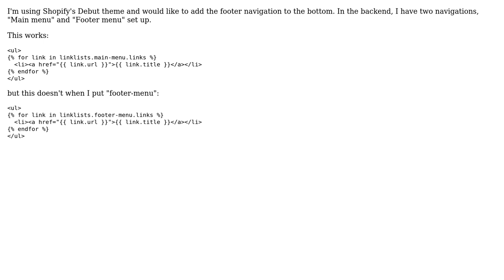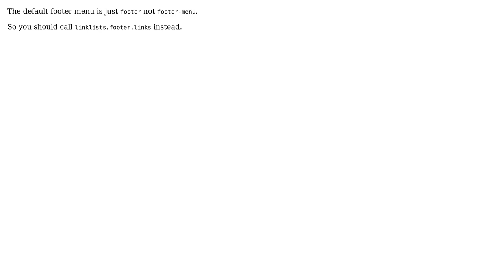Shopify - Adding Footer Nav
With thanks & praise to God, and with thanks to the many people who have made this project possible! You are responsible for your own actions.